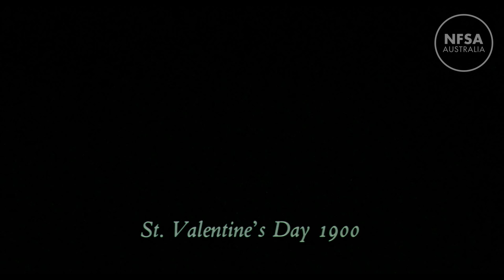Picnic at Hanging Rock (1975) - long trailer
The original 'Picnic at Hanging Rock' trailer which screened ahead of the film’s Australian cinema release in August 1975. It features narration by Sydney radio presenter John Laws.

The NFSA celebrated the 40th anniversary of the film with an online exhibition, 'Picnic at Hanging Rock: 40 Years of Mystery', featuring costumes, props, oral history interviews, music, posters, lobby cards, photographs, scripts, oral history interviews and behind-the-scenes production documents and video.

Excerpts are taken from reels of 35mm silent colour outtakes, trims of scenes and additional unused material acquired from Martin Sharp, who was credited on the film as 'Artistic Advisor to the Director’.
NFSA title no. 1395795.

Visit the Picnic at Hanging Rock: 40 Years of Mystery online exhibition